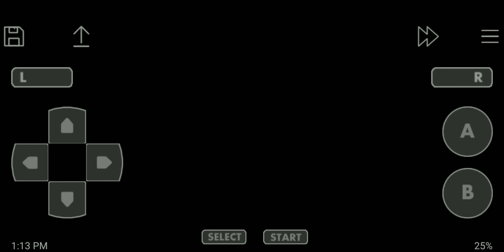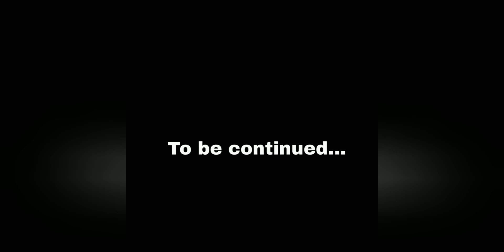Back To Dewford Town ! .. | Pokemon Emerald Version (GBA) | Part-42 | Gameplay | Hindi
This time I am playing Pokemon Emerald Version  game for Game Boy Advance on my android smartphone.

Emulator : John Gba Lite (for android)
( Note : Set the "Screen Scaling Mode" option of this emulator to "Auto Integer Multiple" By going to  Settings -- Layout Settings -- Screen Scaling Mode, for crisp graphics of games in landscape mode in android Smartphones. )

Device Specs :
Asus Zenfone max m1
Ram : 3gb

Pokemon gameplay on android Hindi
Pokemon emerald version Gameboy advance gameplay
Pokemon gameplay Hindi
Pokemon emerald Version Gba gameplay Hindi
Pokemon emerald Version Gba Walkthrough Hindi